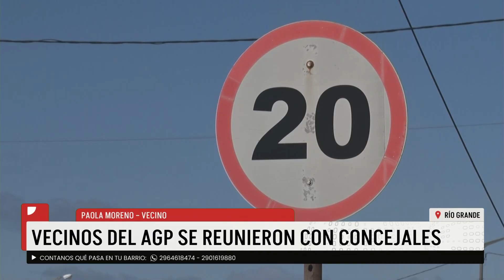VECINOS DEL AGP SE REUNIERON CON CONCEJALES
En la reunión con concejales, los vecinos del AGP replantearon la situación que viven en barrio, por los últimos accidentes en la zona. Pidieron reorganizar las calles, más reductores de velocidad y semáforos.  “Todos los días es un caos cruzar para la escuela 23, Haspen, Jardín”, le dijeron y solicitaron a los concejales que caminen las calles del barrio.